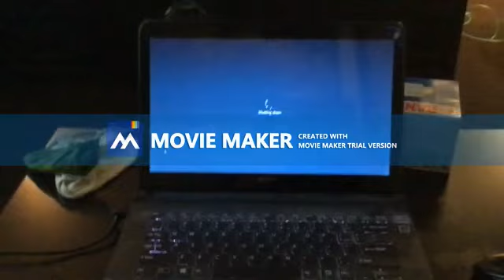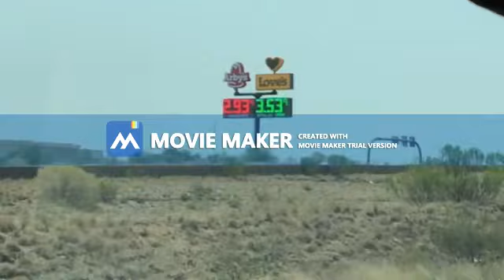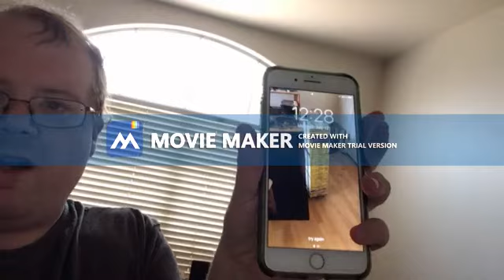ROAD TRIP! Driving From Flagstaff, AZ To Gilbert, AZ (2021 Edition)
Here is a Return Trip To Gilbert, AZ From Flagstaff, AZ. This is my first Nonstop Road Trip Video Ever. Taken By July 12, 2021.